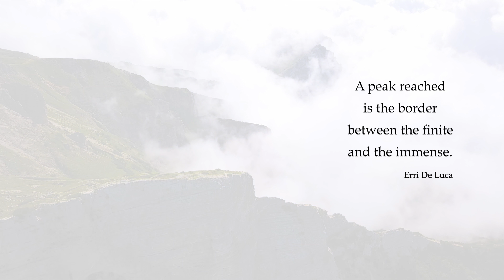Run Over The Clouds